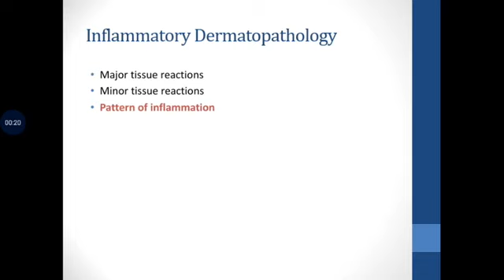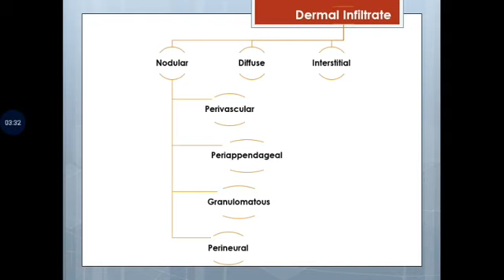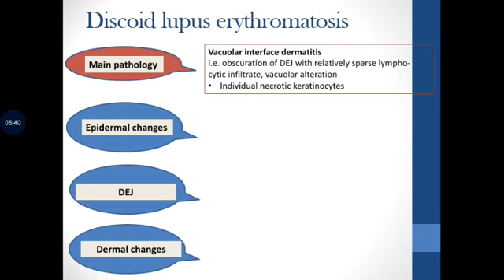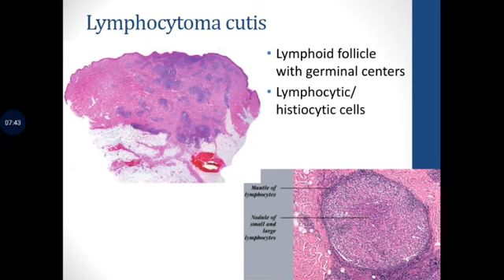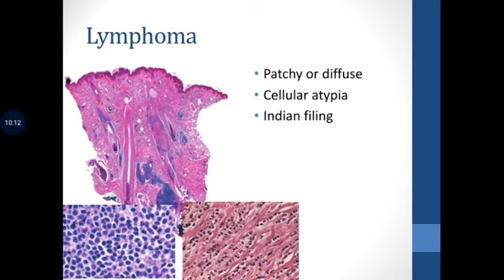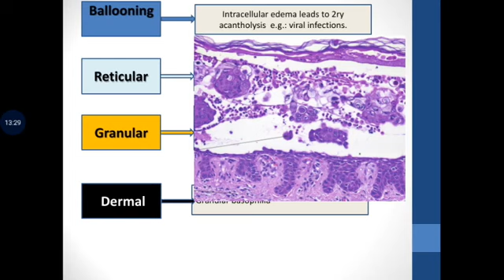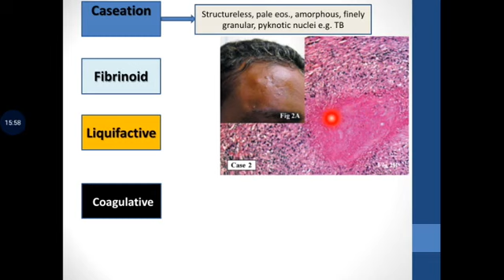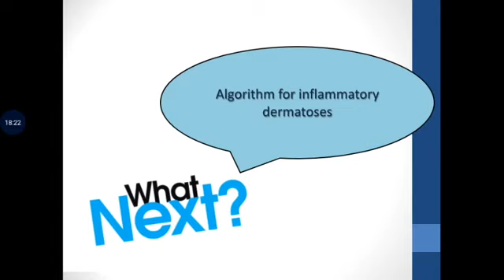Basic Dermatopathology (13): Pattern of inflammation - Miscellaneous